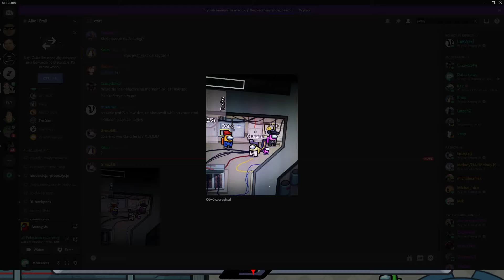Among us - gramy z ekipą widzów Aiko & Emil